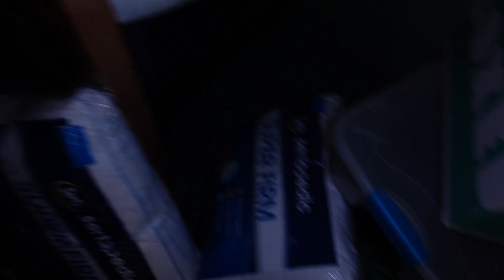2021 COLLEGE MOVE IN DAY | Buffalo State College University